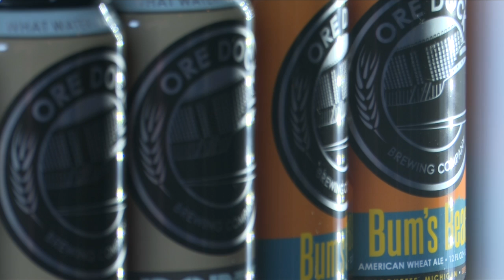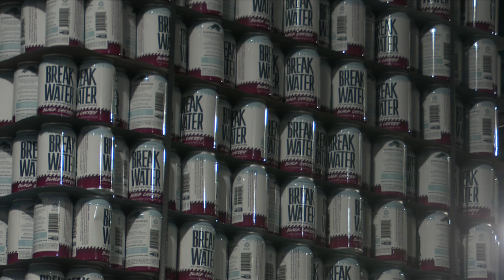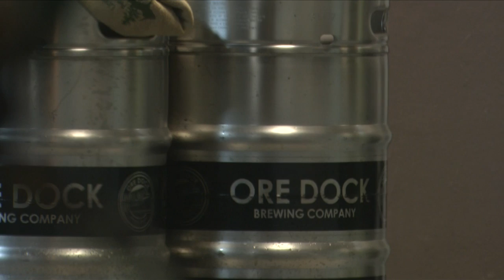Ore Dock’s Angry Bear comes out from the underground